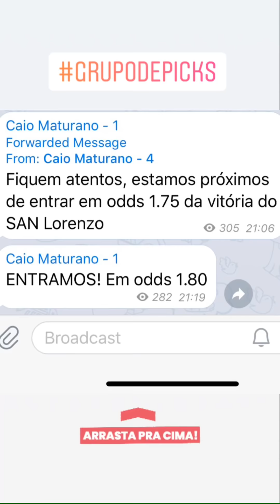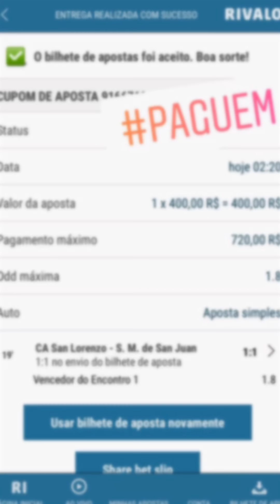San Lorenzo vs San Martin - Apostador em Campo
Esse vídeo é um compilado dos stories do dia em que fomos assistir ao time do Papa, o San Lorenzo. A equipe enfrentou o San Martin, e só um milagre nos daria um green nesse jogo.